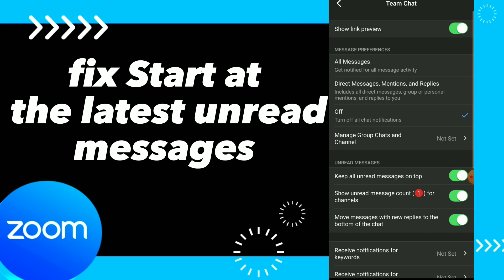How To Fix Start At The Latest Unread Messages On Zoom